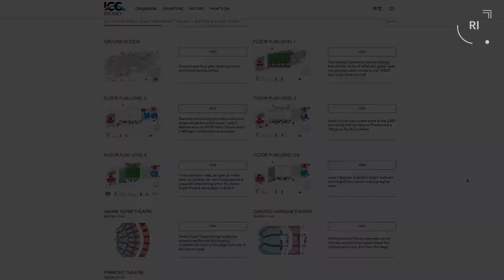How Humanitix designs for ACCESSIBILITY and INCLUSION | Responsible Innovation 100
About Josh:

Josh Ross is the Co-CEO and Founder of Humanitix.

"Prior to co-founding Humanitix, Josh spent 7 years in the investment team at one of Sydney’s leading hedge funds where he was offered a partnership at the age of 26. Whilst in funds management Josh became a Chartered Financial Analyst (CFA) and managed a range of public investments across multiple industries. Josh left funds management at the age of 27 to start Humanitix with his best friend Adam. Separate to Humanitix, Josh is an activist retail shareholder and played a role in disrupting and blocking AGL’s demerger in 2022 (AGL is Australia’s largest climate polluter and a publicly listed utility, the demerger would have been a disastrous outcome for the environment)."

Responsible Innovation 100
Hosted by: Xiao Han Drummond, Founder & CEO
Centre For Responsible Innovation